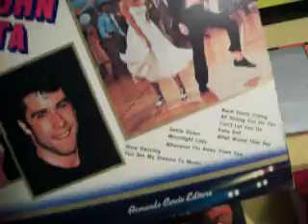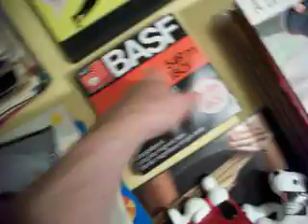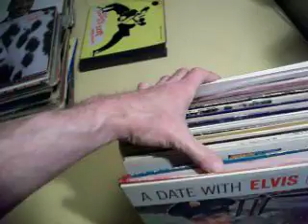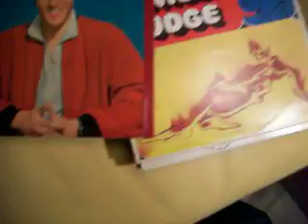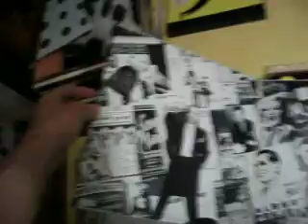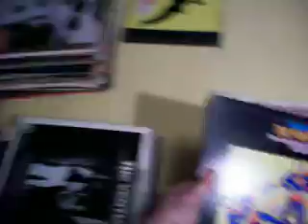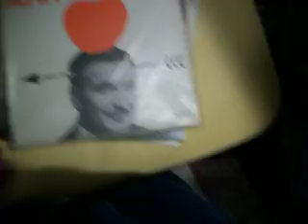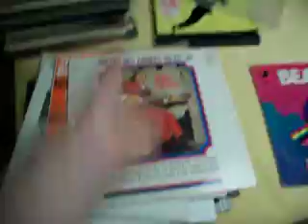2024-09-01 Flea market and record finds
My flea market and record sale finds from Sunday, September 1st 2024. After the flea market, I drove back for a 3rd and last visit to the private sale in Montreal, which ended with a holy grail find!